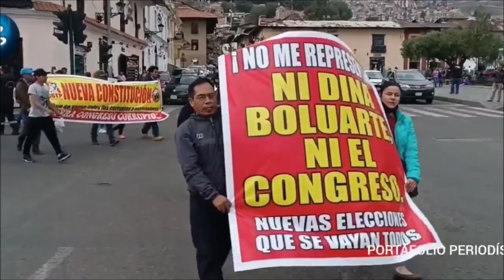Las protestas sociales se extienden por todo Perú exigiendo